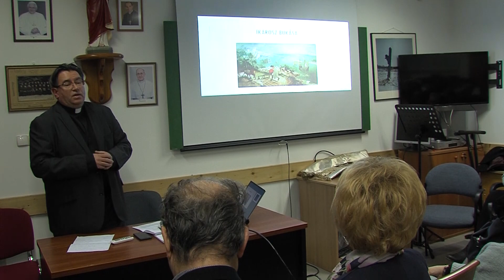Isten szövetségesei vagyunk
A létfelejtés helyett a hit jelenti a jövőt, a reménységet